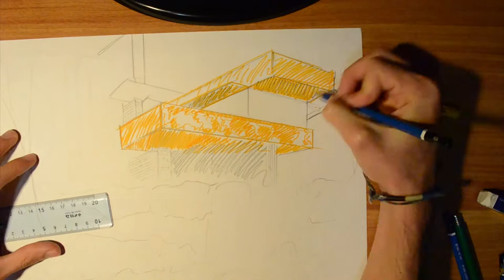Intro Architectural Ideas [sketches 1] (Frank Lloyd Wright Falling Water)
Model: Falling Water
Soundtrack:Ram Jam - Black Betty